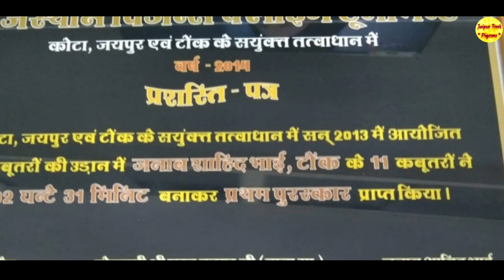कबूतर प्रेमी की कहानी|High Flyers Pigeon|Bajre Kabootar|Kalsare Kabootar|Tonk Ke Kabootar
कबूतर प्रेमी की कहानी|High Flyers Pigeon|Bajre Kabootar|Kalsare Kabootar|Tonk Ke

by Rizwan Ali Sabri